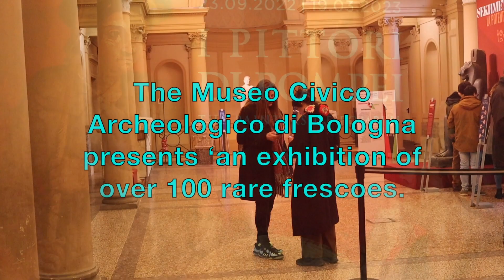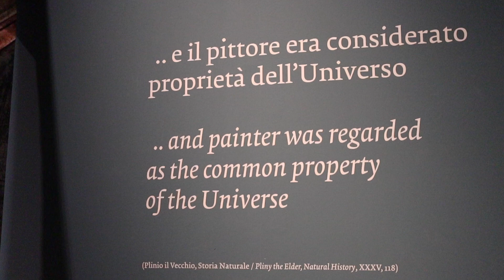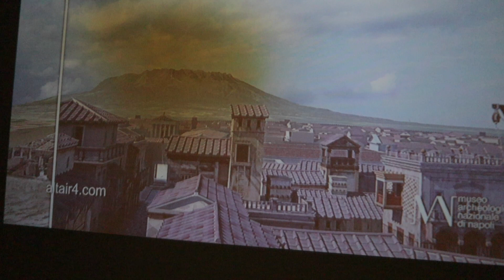PAINTERS OF POMPEII in BOLOGNA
In 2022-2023 the archaeological museum in Bologna staged an exhibition of frescoes- I PITTORI DI POMPEII.  Almost half of these works had never left Naples before, ever since their discovery in the late 18th century. Many are dark and compelling, propelling the viewer nearly two thousand years back in time.  This video was filmed on a hazy Sunday morning, 15th January.
Necessary Animals provide the music.